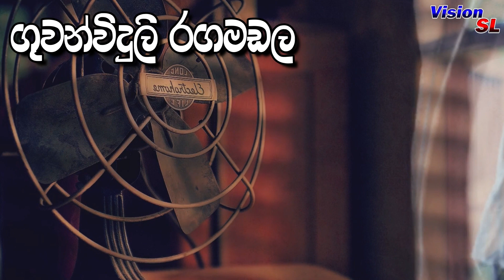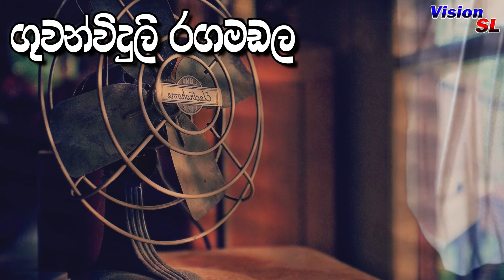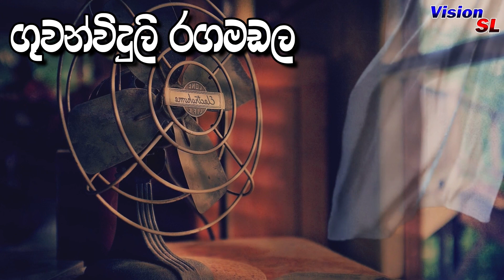ගුවන්විදුලි රඟමඩල - ලුහුබඳින්නෝ | sinhala Radio Drama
Old sinhala advertisements,
sinhala advertisements,
Old Sinhala newspapers Advertisements, Thanamalwila kollek,
kubiyo,
new sri lankan teledrama,
best sri lankan teledramas
,dadubasnamanaya,old sri lankan teledramas,
akalasandy,
sandagalathenna,
aba yaluwo,
kaddulla,
paligu manike,
giri devi,
Best Sri Lankan teledramas of All time,
old sinhala teledrama,
old sinhala drama,
thanamalwila kollek,
dewani inima,
rupawahini old teledrama,rupawahini old drama,ITN drama,ITN old teledrama,
Rupawahini Drama,
sinhala teledrama,
sinhala drama,
sinhala old teledrama
best old sinhala teledramas,Best Sri Lankan teledramas of All time,Sinhala Comedy,other topics
Famous educated stars in Sri Lanka
beautiful actress in sri lanka 2022,
beautiful actress in sri lanka,
nadagamkarayo,
Daam,
devini inima,
divithura,
podu,
sangeete,
sangeethe teledrama,
devini inima teledrama,
podu teledrama,
agni piyapath teledrama,
agni piyapath,
dharani teledrama,
dharani,
daam teledrama,
daam,
sihina genena kumariye,
sathya teledrama,
inter නැසනල් sinhala teledrama,
nadagamkarayo289,
nadagamkarayo290,
nadagamkarayo291,
nadagamkarayo292,
nayanthara,
shanudrie,
shalani,
kavindya dulshani,
heshani,
podu first episode,
sangeete today,
devini inima today,
sinhala news alert,
sinhala news alert free,
sinhala news ada,
sinhala news and teledrama,
breakfast news sinhala,
today breaking news sinhala,
sinhala news channels,
election news sinhala,
sinhala news fb,
sinhala news first,
news first sinhala youtube,
sinhala news gossip,
sinhala actress gossip news,
gossip news sinhala sri lanka,
sinhala hot news gossip,
gossip lanka news sinhala actress,
sinhala news headlines,
hot news sinhala,
sinhala news in sri lanka,
sinhala news in sri lanka today,
sinhala news joke,
jok news sinhala,
japan news sinhala,
jordan sinhala news,
kuwait news sinhala,
kalaguna news sinhala today,
sinhala news live today,
sinhala news latest,
sinhala news lankadeepa,
sinhala news lebanon,
sinhala news mistakes,
today morning news sinhala,
morning news sinhala,
matara news sinhala,
new news sinhala,
nasa news sinhala,
new breaking news sinhala,
sinhala news online tv,
oman news sinhala,
sri lanka sinhala news papers online,
opadupa sinhala news,
sinhala news papers today,
qatar news sinhala,
sinhala news reading,
radio news sinhala,
sinhala news sri lanka,
sinhala news sinhala,
sinhala news today live,
sinhala news today sri lanka,
sinhala news today morning,
news update today sinhala,
sinhala news video,
sri lanka news sinhala video,
world news sinhala,
world news sinhala today,
today weather news sinhala,
sinhala news 10 pm,
sinhala news 2022,
news 2022 today sinhala,
today special news sri lanka,
special news in sri lanka,
sinhala news live,
sinhala news yesterday,
sinhala news paper,
sinhala news alert,
sinhala news ada,
sinhala news breaking,
breakfast news sinhala,
sinhala news channels,
election news sinhala,
sinhala news fb,
sinhala news first,
sinhala news gossip,
sinhala news headlines,
hot news sinhala,
sinhala news joke,
jok news sinhala,
japan news sinhala,
jordan sinhala news,
kuwait news sinhala,
sinhala news latest,
sinhala news lankadeepa,
sinhala news lebanon,
sinhala news mistakes,
morning news sinhala,
matara news sinhala,
new news sinhala,
nasa news sinhala,
old sinhala news,
oman news sinhala,
opadupa sinhala news,
qatar news sinhala,
sinhala news reading,